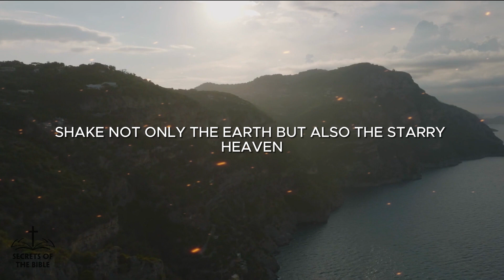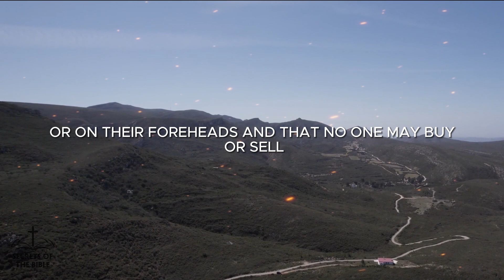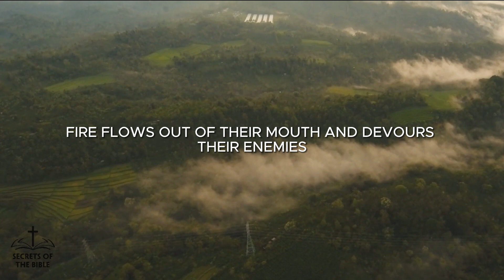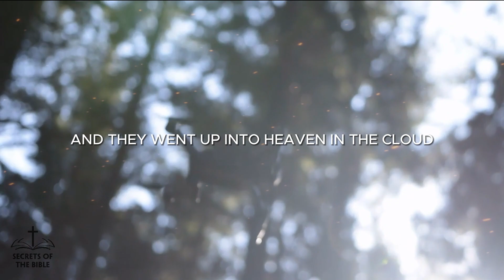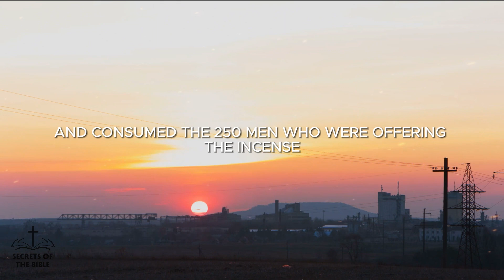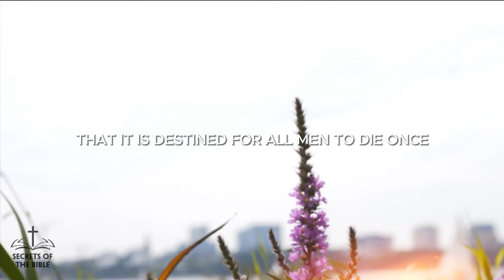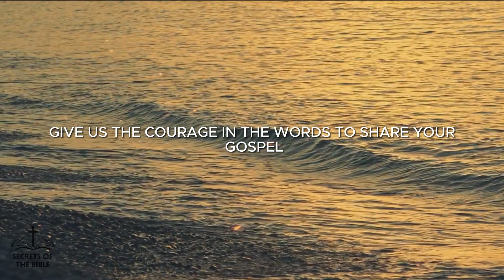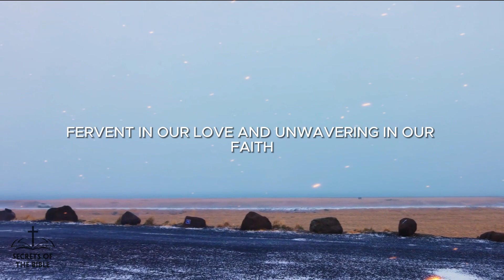4 Prophecies That Are About To Be Fulfilled | Secrets Of The Bible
4 Prophecies That Are About To Be Fulfilled ► LIKE👍